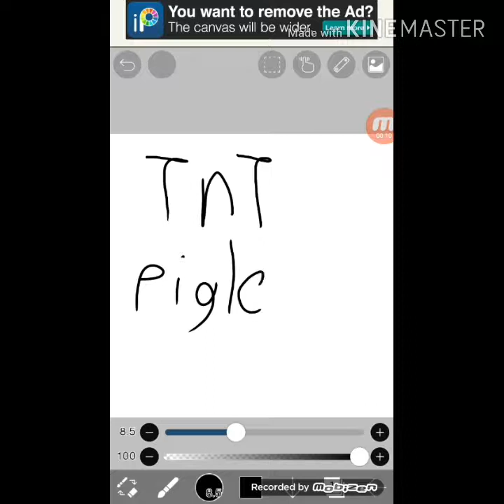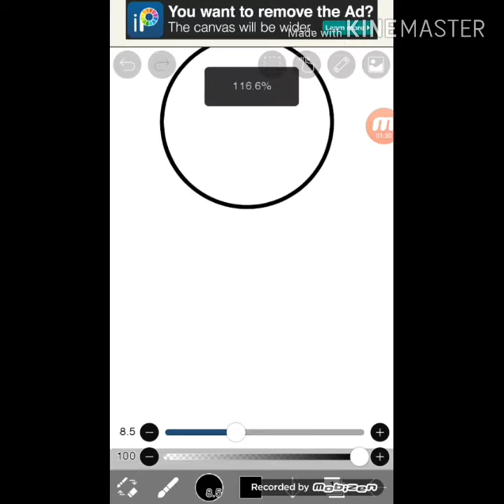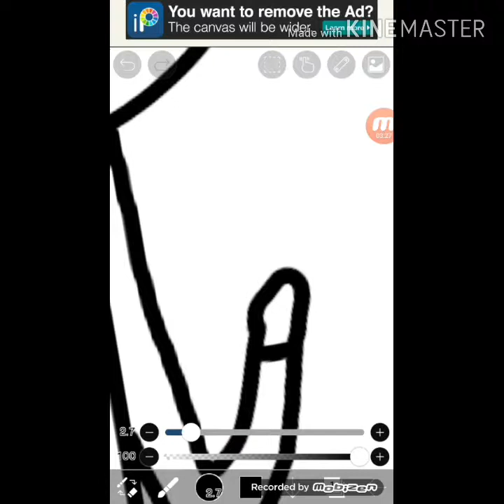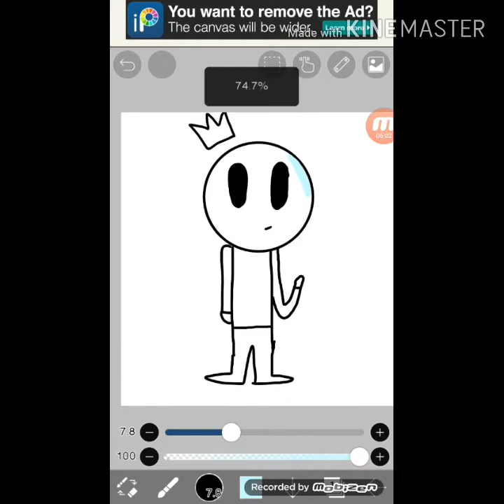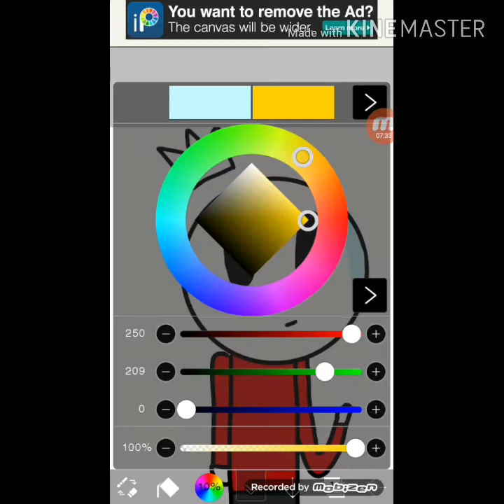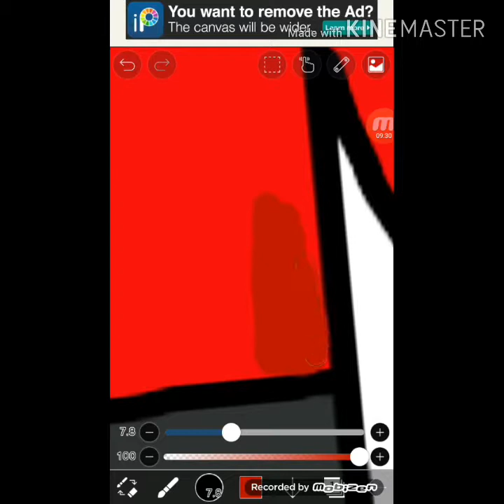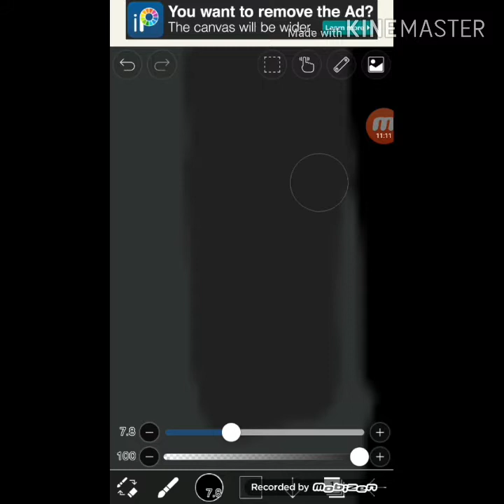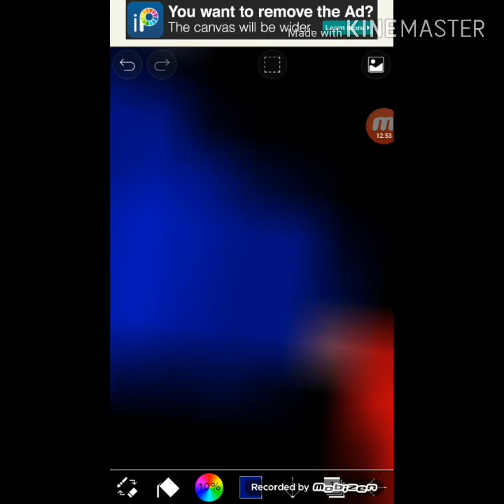(TnTPiglets drawing corner) drawing a person